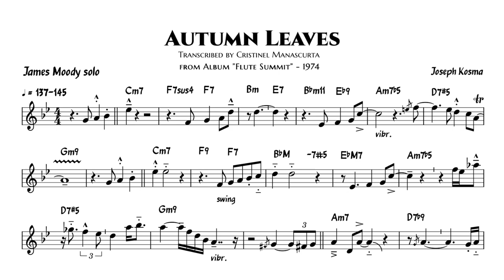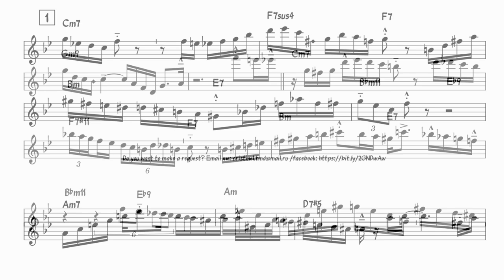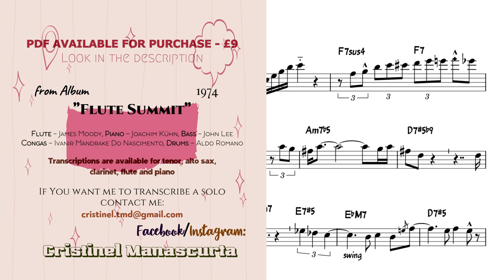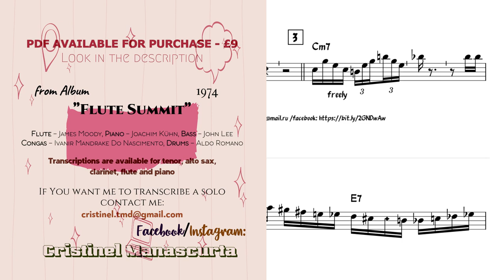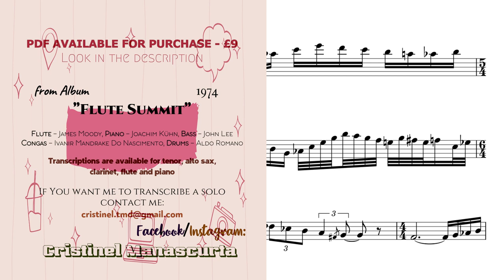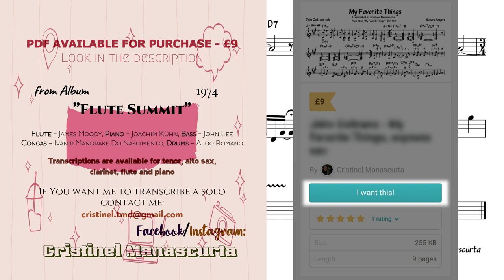James Moody - Autumn Leaves (flute transcription)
300+ Jazz Transcriptions sorted by

from Album ”Flute Summit” - 1974